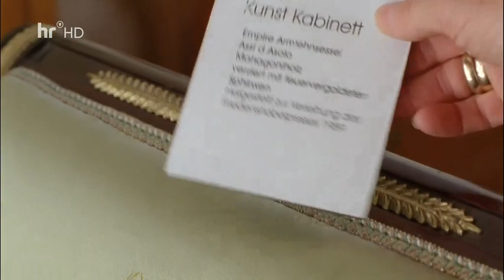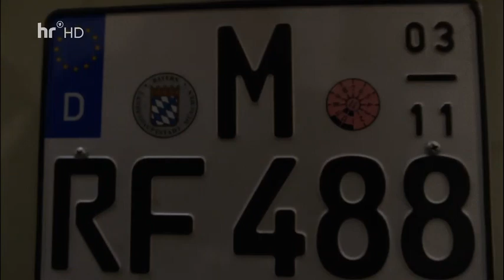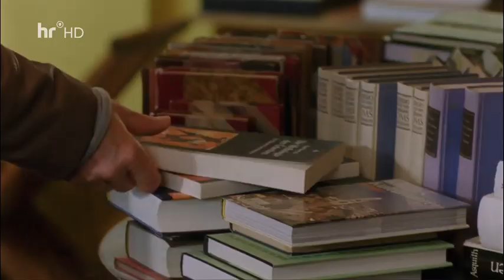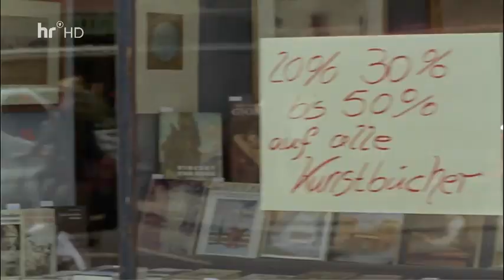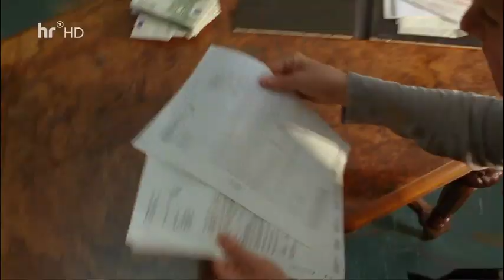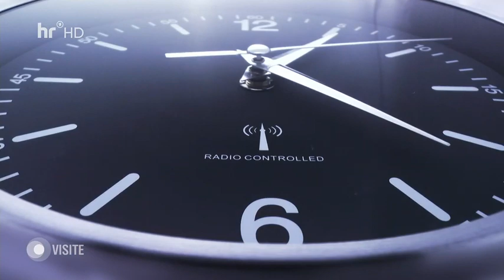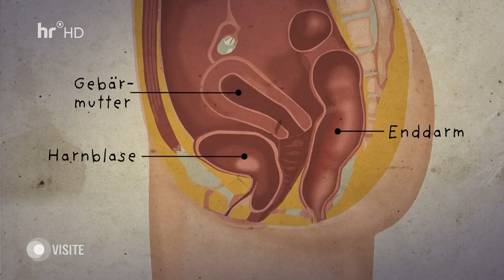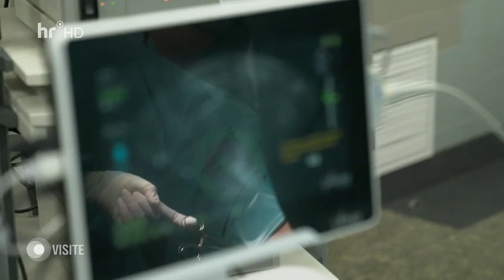Die Troedelqueen Gelegenheit Macht Liebe